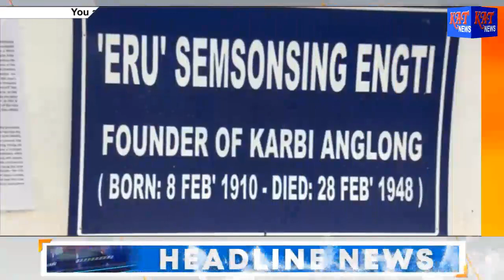KAT Karbi Prime Time News Date 08 02 2023